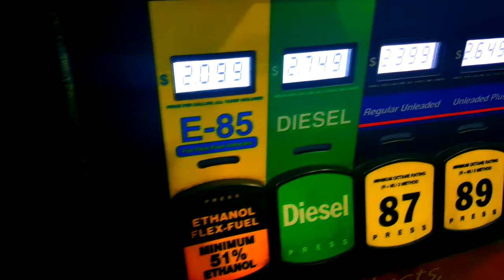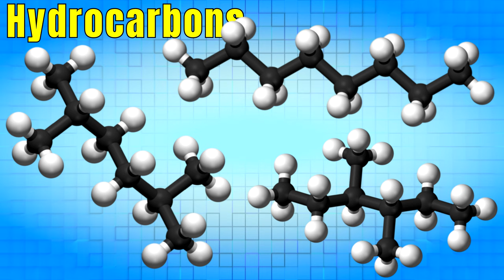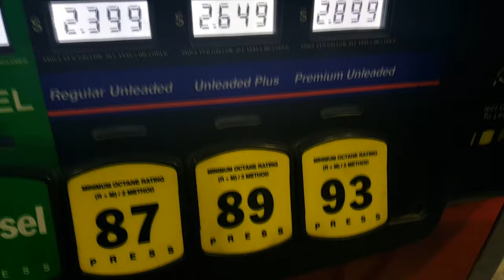Stop THROWING MONEY AWAY at The Gas Pump! 💸⛽️ Octane Explained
Gasoline isn't just one single chemical. It is made up of various hydrocarbons, including octane, and it will behave differently when there are different percentages of various hydrocarbons and other chemicals. This video's goal is to keep you from throwing money away at the pump by having "octane" explained simply yet thoroughly. This isn't quite an "explain like I'm five" situation, since there are lots of people making claims about octane's ability to improve fuel mileage and performance that are either not true, or are misleading without context.

Where I grew up, normally I would encounter 87, 89, and 93 octane rating fuel options, with the occasional 91 next to premium. My father did a good job of explaining why I didn't need to use expensive gas, but I didn't look into the science until years later.

0:00 • Introduction to Octane
0:30 • Preignition: When Combustion Happens Too Soon
1:10 • Knock: Who's There? Colliding Flame Fronts
1:32 • How to Pick the Right Fuel
2:01 • What is Octane? (Chemical Octane Versus Octane Rating)
2:26 • Hydrocarbons: It's What's For Dinner, if You're an Internal Combustion Engine
3:18 • Octane Rating Systems
4:56 • Is 100+ Octane Possible?
5:16 • Does a Higher Octane Fuel Improve MPG/Performance?
5:42 • What Happens if you use a Lower Octane Rating Than Recommended?
6:08 • The High Octane Placebo Effect
6:35 • High Octane Fuel's Secret Helper
7:34 • Ethanol: High Octane Corn Juice

At around 6 minutes, I wasn't specific about what "most cars" I was referring to. I meant "most forced induction cars", and technically even the most modern ones are still losing the slightest bit of power at high altitudes. Boost pressure controlling has major benefits at high altitude, though.

(Sometimes previews and exclusive content are shared on these platforms!)

Cars Simplified is a show dedicated to automotive education, including DIY repair, automotive news, auto industry changes, automotive technology, performance modifications, and more, all presented in a friendly and easy to digest manner!